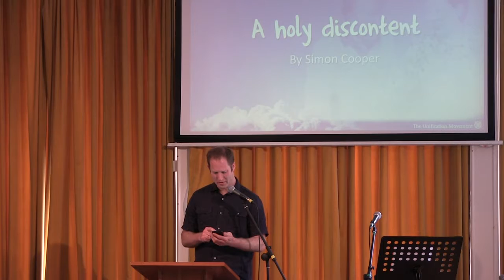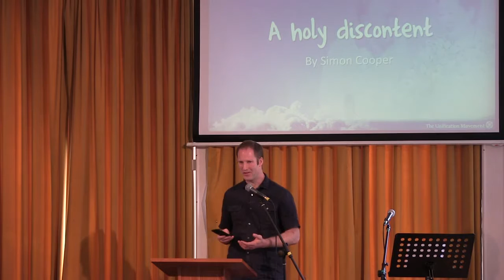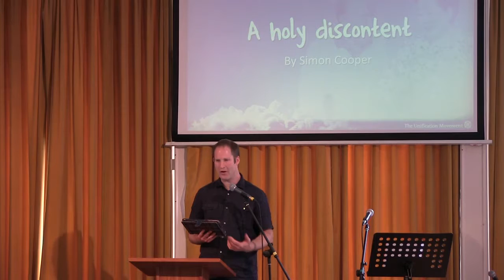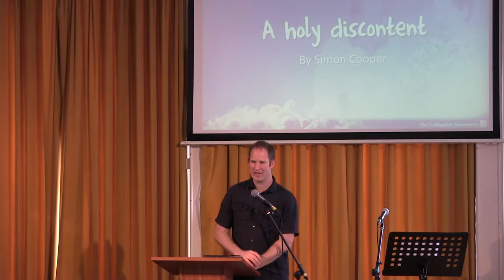Sunday Service - A holy discontent - 06/09/2015